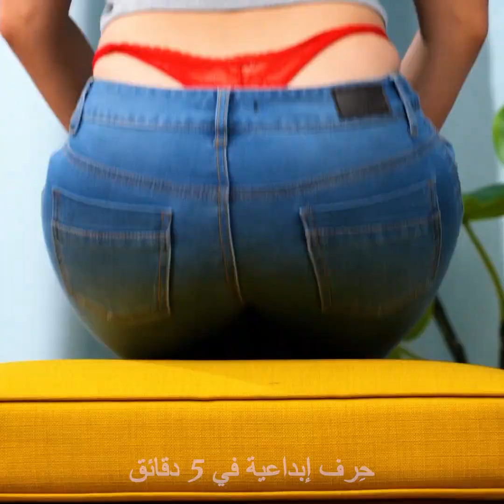حيل مذهلة للشعر والعناية بالجمال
أفكار مذهلة لتصفيف الشعر ستدهشك! غيري من مظهرك بهذه الحيل البسيطة واحصلي على تسريحة شعر جديدة كل يوم!

تعلمي طريقة تصفيف شعرك بالأوشحة بشكل كعكات جميلة وطريقة الحصول على ضفائر تزيني بها كعكة شعرك! واصلي المشاهدة وستجدي طرقاً رائعة لجعل تسريحة ذيل الحصان أكثر جمالاً بالإضافة إلى أفكار مذهلة لتصفيف شعرك بأناقة في مختلف المناسبات.

يضم هذا الفيديو أيضاً حيلاً رائعة للمكياج قد تجدين بها الفائدة والأفكار الملهمة فيما يتعلق بالروتين اليومي للعناية بجمالك! ستجدي كذلك أفكاراً رائعة لوضع ظلال العيون كتصميم قوس قزح!

2:30 – ظلال عيون بألوان قوس قزح

3:57 – جعل تسريحة ذيل الحصان أجل

5:09 - اجعل الشعر الطويل أقصر

6:53 – تسريحة شعر جميلة

9:14 – أضيفي المادة البراقة لشعرك